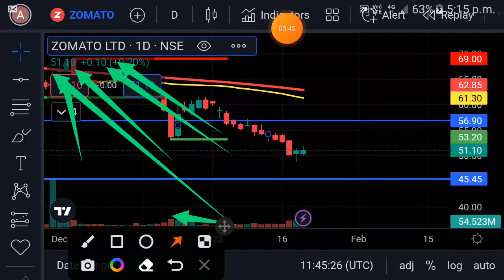Zomato share latest news | Zomato share target